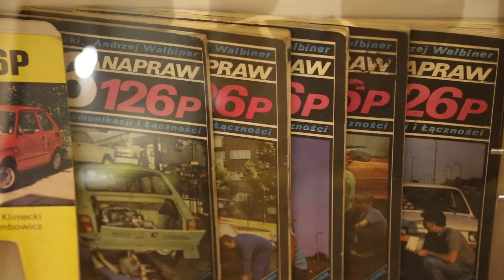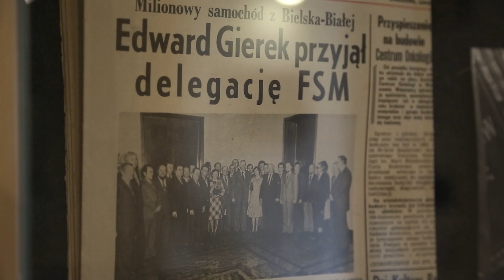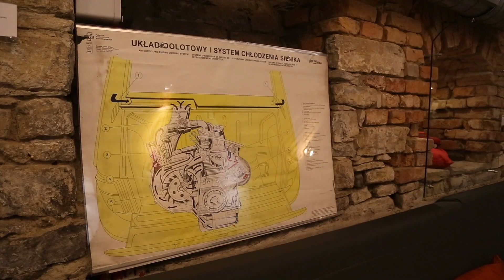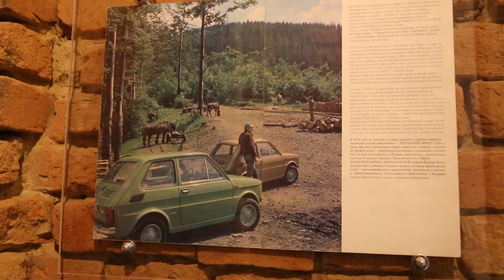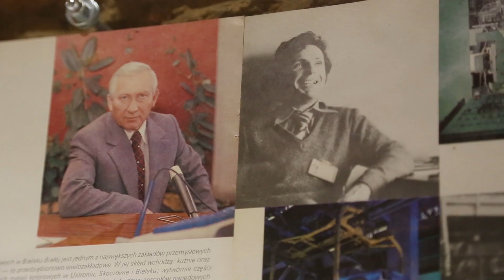Maluch Cafe Bielsko-Biała.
Mały Fiat czyli maluch i związane z nim gadżety i historyczne pamiątki, a także FSM czyli Fabryka Samochodów Małolitrażowych to temat kawiarni-muzeum która działa w Bielsku-Białej.